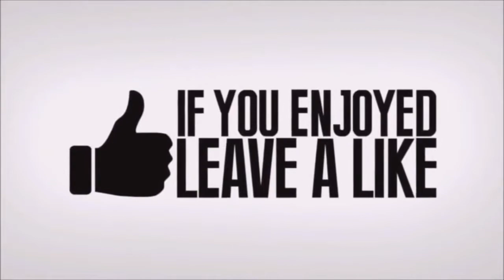Streamers React to ICE STORM LIVE EVENT! *NEW MAP* Fortnite Moments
streamers react to ice storm live event! - 4 days ago - THE Fortnite live event is scheduled to take place in a few hours, so what is Epic Games planning and what happens after the Ice Storm in the video streamers react to the new ice storm live event and zombies spawning!
streamers react to "ice storm" live event (new map!
in this video we have ninja & streamers reacting to the ice ball sphere live event countdown.

Fortnite Streamers Reacts To Ice Storm